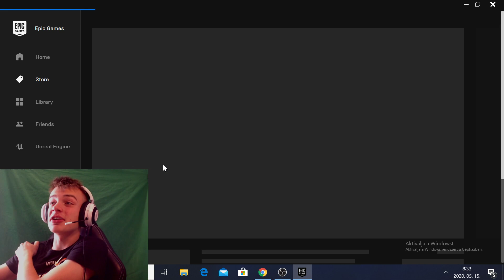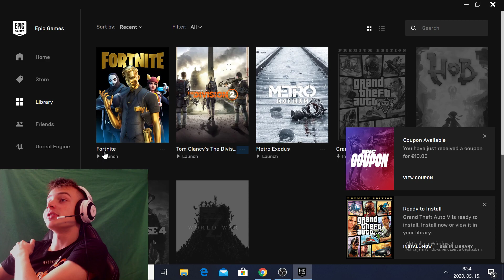*GTA 5 INGYEN MOST!!* SIESSETEK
➡️Sziasztok⬅️
•Köszönöm hogy itt vagytok💖
Nyisd le⬇️
🔥Legfőbb céljaim
●A ti szórakoztatásotok
●Egy jó közösség létrehozása
●50000 Feliratkozó

☢Support-a-creator:ALLES-RICHARD

👱‍♂️Rólam
♤15 éves vagyok
♤Dunaföldváron élek
♤Focizom

🎦A videózást 2016 április 19-én kezdtem !
Ám sajnos 2017 május 13-án az én jóhiszeműségemnek köszönhetően ellopták🙁 2124-en voltunk ott!
De túlléptem rajta és 2017. május 15-én volt az új csatornán az első LIVESTREAM 🎦

💻GÉPEM:Proci:  l(R) Core(TM) i5-4590 CPU @ 3.30GHz
Videó kártya : ASUS 1060 6GB

❌Jó szórakozást a csatornán !❌